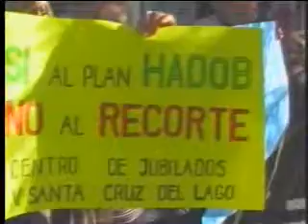Protesta en el Pami de profesores y coordinadores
Al igual que en varios puntos de la provincia, docentes y coordinadores de los talleres para jubilados que dicta el Pami se convocaron esta mañana frente a la sede local para reclamar por el pago de haberes atrasados y la restitución a sus tareas de los trabajadores que fueron despedidos.